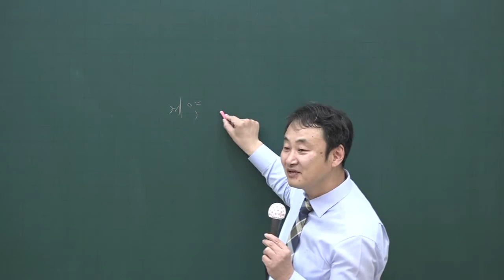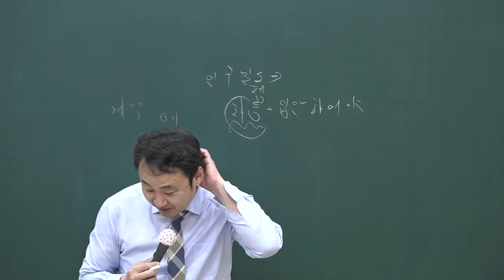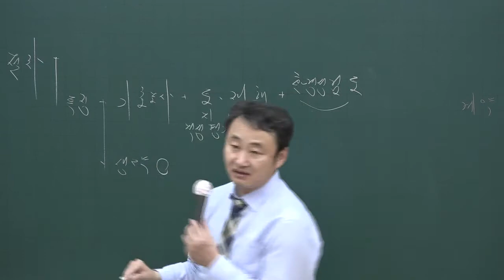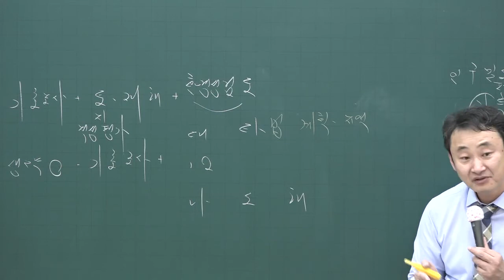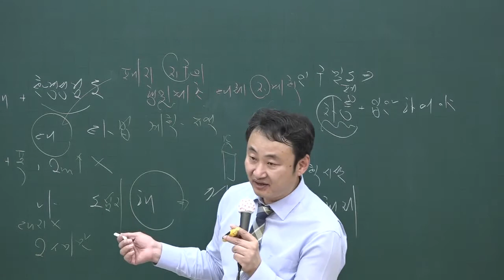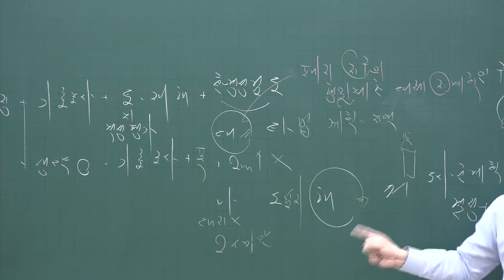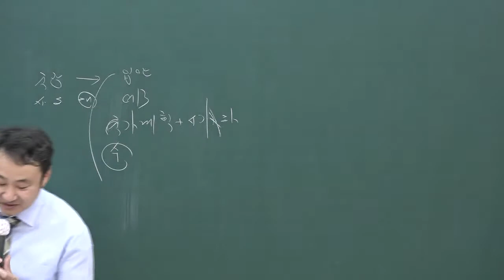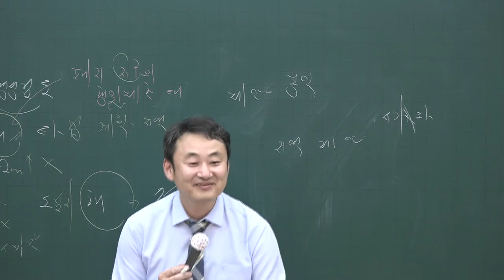[공전무] 2020년 공인중개사 부동산공법 기출문제특강 4-3